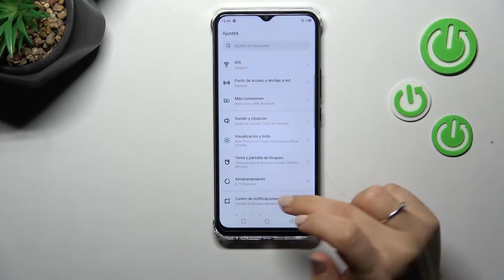Cómo activar y desactivar el modo oscuro en INFINIX Smart 6 HD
En este tutorial queremos explicarte cómo poner en negro tu INFINIX Smart 6 HD. Sigue las instrucciones del video para saber cómo proteger los ojos de la luz azul y cómo activar el modo oscuro en tu INFINIX Smart 6 HD.